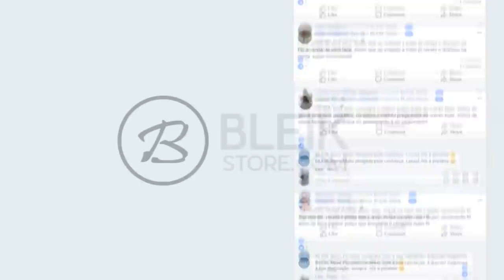FNX ENTROU no TIME DO GAULES? VSM E SUAS JOGADAS ABSURDAS! Melhores Momentos #185 ‹AleArts›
♦About Business!

♦Streamers/Canais do Vídeo acima, Sigam eles!

♦ldgames
♦s1ngerzera
♦aerorafa
♦mgbplay
♦maozinha_show
♦j4k3fps
♦xandfps
♦mch_agg
♦horvyfps
♦gaules
♦trk_wp
♦vsmzin
♦thewindoh
♦rizzaimer
♦balerostyle